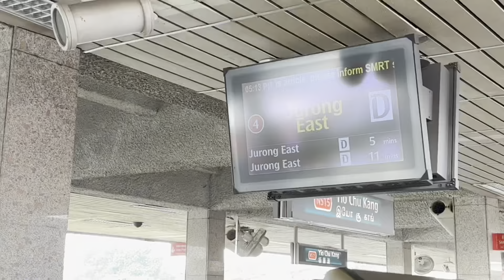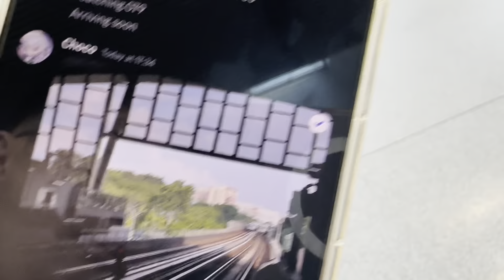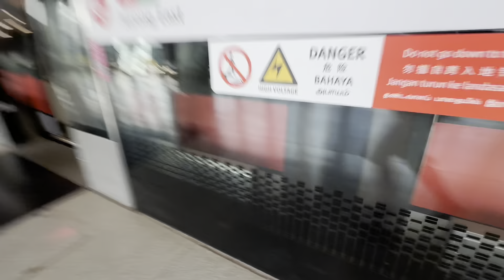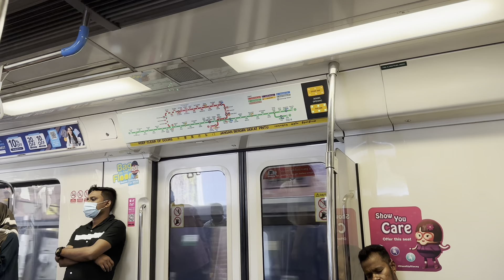MRTravels on the North South Line: Non-KSF Funfair - 29 June 2023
This video was filmed on 29 June 2023.

Ft. C151 079/080 NSL TRN 220 FD LN (replaced 057/058; replaced by 563/564)
C751B 327/328 NSL TRN 207 FD LN
& C751B 347/348 NSL TRN 222 FD LN